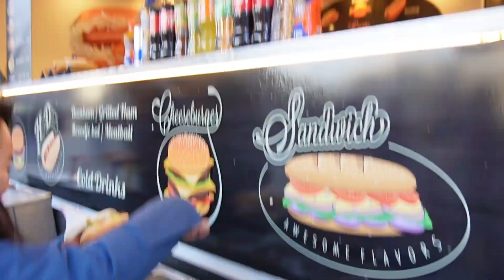Met a Bisaya Tour Guide in Amsterdam Netherlands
Socials: (IG, FB, Twitter, Wattpad)

Equipments: Samsung Galaxy S20 FE + Sony ZV E10. Edited via Inshot.

Tschüß